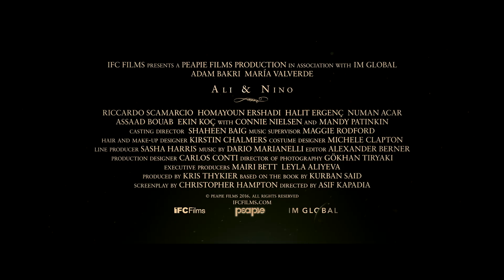Alí & Nino - Trailer en español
Trailer en español. 15 de septiembre en cines.

Principios del siglo XX. Alí y Nino viven en Bakú, la capital cosmopolita y rica en petróleo de Azerbaiyán. Alí, un joven aristócrata musulmán, se enamora de la bella Nino, una joven princesa cristiana. Para estar juntos deben vencer prejuicios y enemistades ancestrales y desafiar las costumbres de su país. Cuando finalmente lo logran, la guerra amenaza con llevarse por delante la sociedad en la que habían vivido hasta entonces.